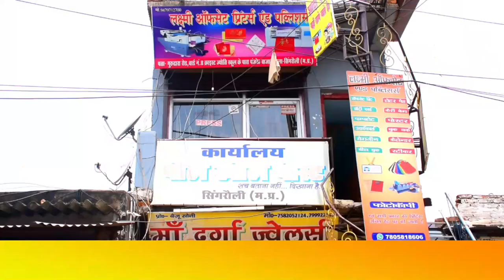शहर से लेकर गांव तक आंधी ने मचाया तांडव